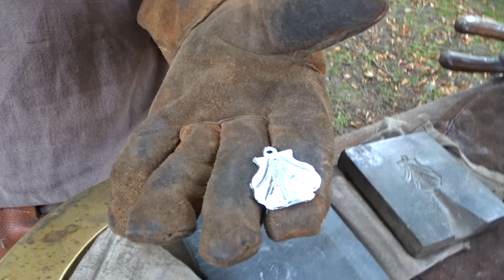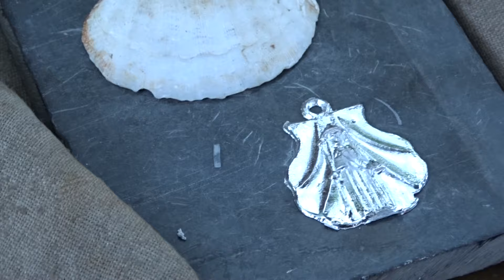Tingieter Oud Ambacht Pelgrimsteken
Film van Albert Metselaar